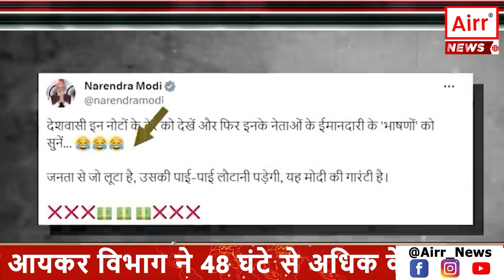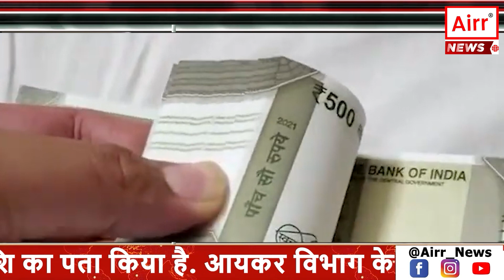Suresh Negi VE Sarika AN Anant Vishwakarma CW PL 200CR CASH IT RAID docx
कांग्रेस सांसद के ठिकानों पर IT रेड, 200 करोड़ मिले.. गिनते-गिनते थक गई मशीन

आपने बहुत सी इनकम टैक्स रेड के बारे में सुना होगा.. लेकिन क्या आपने ये सुना है कि पैसे गिनने वाली मशीन नोट गिनते-गिनेत खराब हो गई... जी हां.. कांग्रेस के राज्यसभा सांसद धीरज साहू के 10 ठिकानों पर बुधवार से जारी छापेमारी में आयकर विभाग ने अब तक 200 करोड़ से अधिक कैश जब्त किया है... जब्त नोटों की संख्या इतनी ज्यादा है कि उन्हें गिनने के लिए मंगवाई गई मशीनें भी खराब हो गईं.. ये छापे झारखंड, ओडिशा और पश्चिम बंगाल में मारे गए हैं. वहीं प्रधानमंत्री नरेंद्र मोदी ने इस छापेमारी की खबर को सोशल मीडिया पर पोस्ट करते हुए लिखा- देशवासी इन नोटों के ढेर को देखें और फिर इनके नेताओं के ईमानदारी के भाषणों को सुनें... जनता से जो लूटा है, उसकी पाई-पाई लौटानी पड़ेगी, यह मोदी की गारंटी है... गुरुवार से शुरू हुई नोटों की गिनती अभी भी जारी है... 157 बैगों में रुपए भरकर ट्रक से बैंक पहुंचाए गए हैं... बैग नहीं मिलने पर नोटों के बंडलों को बोरों में भी भरकर रखा गया.. अभी नोटों की गिनती में दो दिन और लगेंगे... ऐसे में ये जब्त कैश और बढ़ सकता है.. ये सारा कैश ओडिशा में बोलांगीर जिले में स्थित बलदेव साहू एंड ग्रुप ऑफ कंपनीज के ऑफिस से जब्त किया गया है.. आपको बता दें कि झारखंड के कई दिग्गज कारोबारी, नेता और अधिकारी जांच एजेंसियों के रडार पर हैं.. झारखंड में एकसाथ कई जगहों पर छापेमारी चल रही है... कांग्रेस सांसद धीरज साहू की बौध डिस्टिलरी प्राइवेट लिमिटेड ग्रुप के ठिकानों पर छापेमारी जारी है. दूसरी तरफ राज्य के चर्चित उद्योगपति रामचंद्र रुंगटा के व्यापारिक समूह के 18 और उनके सहयोगी ‘ग्रीन टेक’ के 25 समेत कुल 43 ठिकानों पर छापेमारी जारी है... इसके साथ ही अवैध खनन और मनी लांड्रिंग मामले में गुरुवार सुबह करीब 10 बजे सीबीआई ने करीब आठ ठिकानों पर छापेमारी की...ये रेड अब तक की सबसे बड़ी रेड साबित हो सकती है क्योंकि CBI,ED, आयकर विभाग सहित कई जांच एजेंसियां राज्य में मिलकर काम कर रही हैं… अब तक मिली जानकारी के अनुसार धीरज साहू के यहां कई बड़ी अलमारियां मिली हैं, जिनमें 200 करोड़ से ज्यादा की नकदी मिली है.. इनकी गिनती अब भी जारी है.. नकदी का सही आंकड़ा गिनती के बाद ही सार्वजनिक किया जाएगा…. वहीं हैदराबाद के डीजी इनवेस्टिगेशन संजय बहादुर खुद ओडिशा पहुंचे हैं... ओड़िशा के कई बड़े अधिकारी कैंप कर रहे हैं... विभागीय अधिकारियों के अनुसार, इस राशि के देश में कानूनी तरीके से जब्त सबसे बड़ी नकदी होने का अनुमान लगाया जा रहा है. आपको जानकर हैरानी होगी कि 500, 200 और 100 रुपए के नोटों की गड्डियां 9 अलमारियों में भरी थीं.. इनकम टैक्स की झारखंड-ओडिशा-बंगाल में अब तक की यह सबसे बड़ी छापेमारी है.. बलदेव साहू एंड ग्रुप ऑफ कंपनीज पश्चिमी ओडिशा की सबसे बड़ी देसी शराब निर्माता और विक्रेता कंपनियों में से एक है.. आयकर विभाग की 40 सदस्यीय टीम ने बुधवार की सुबह 6.30 बजे से ओडिशा के बौध, बोलांगीर, रायगढ़ा और संबलपुर के अलावा झारखंड के रांची-लोहरदगा और कोलकाता में एकसाथ छापेमारी शुरू की थी..कार्रवाई अभी जारी है...

IT raid on Congress MP's premises, Rs 200 crore found... Machine tired of counting

You must have heard about many income tax raids.. but have you heard that the money counting machine broke down while counting the notes... Yes.. at 10 locations of Congress Rajya Sabha MP Dheeraj Sahu from Wednesday. In the ongoing raids, the Income Tax Department has seized more than Rs 200 crore in cash so far... The number of seized notes is so high that even the machines called to count them broke down. These raids were conducted in Jharkhand, Odisha and West Bengal. While posting the news of this raid on social media, Prime Minister Narendra Modi wrote - The countrymen should look at the pile of these notes and then listen to the honest speeches of their leaders... What has been looted from the public, Every penny of it will have to be returned, this is Modi's guarantee... The counting of notes, which started on Thursday, is still going on... 157 bags filled with rupees have been taken to the bank by truck... If the bags are not found, bundles of notes will be collected. It was also kept in sacks.. It will take two more days to count the notes... In such a situation, this seized cash may increase further.. All this cash was taken from the office of Baldev Sahu and Group of Companies located in Bolangir district in Odisha. It has been seized.. Let us tell you that many big businessmen, leaders and officials of Jharkhand are on the radar of the investigating agencies.. Raids are going on at many places in Jharkhand...